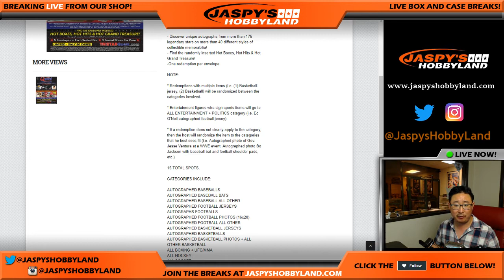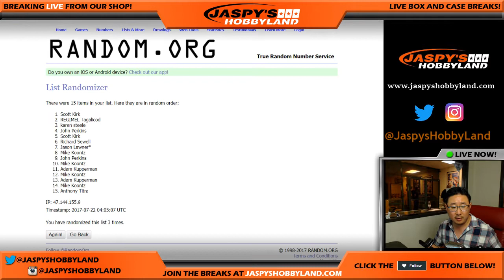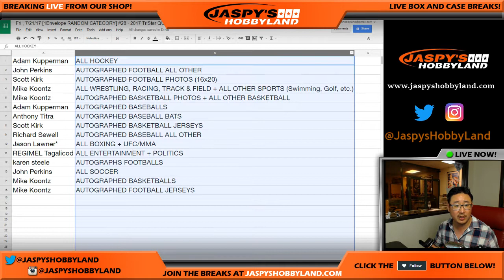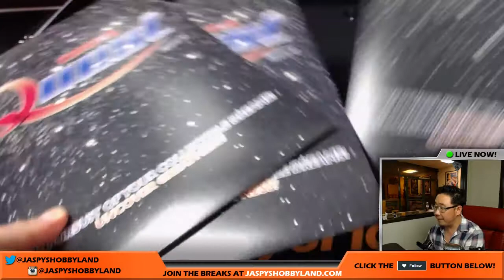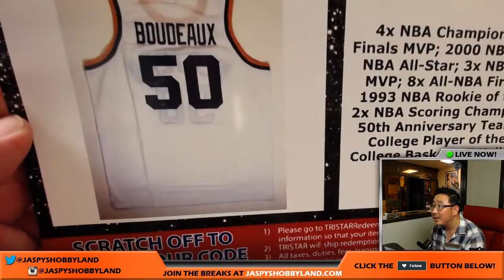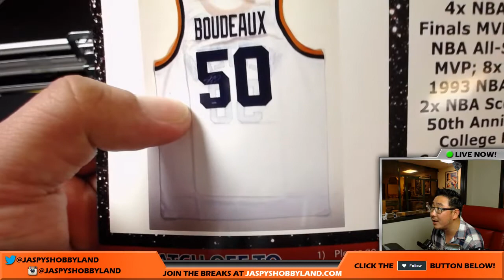Fri., 7/21/17 [1Envelope RANDOM CATEGORY] #28 - 2017 TriStar QUEST